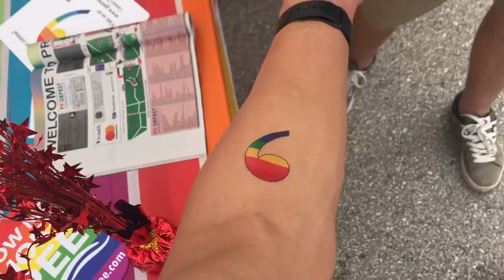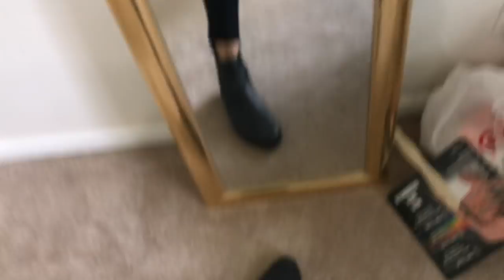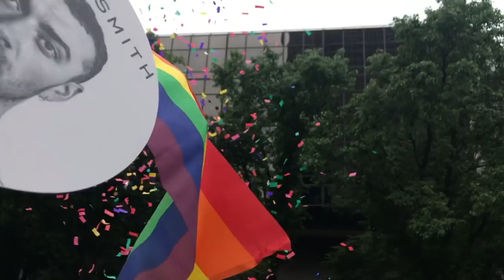St. Louis Pride 2018 || Richie Tucker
Here's a vlog of my first pride experience ever! I met the most amazing people, danced until I couldn't stand, and had the time of my LIFE! Hope you love it as much as I do:)